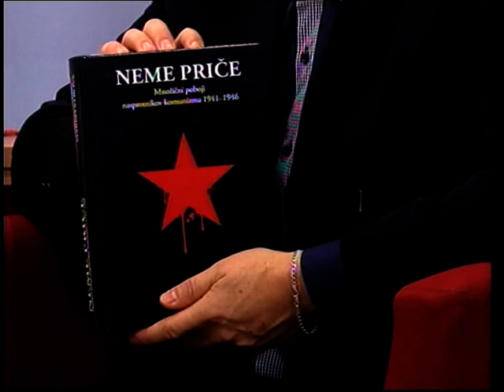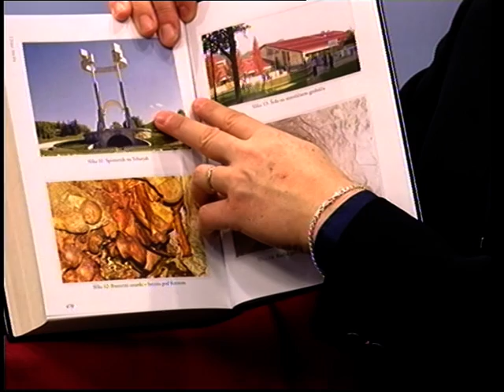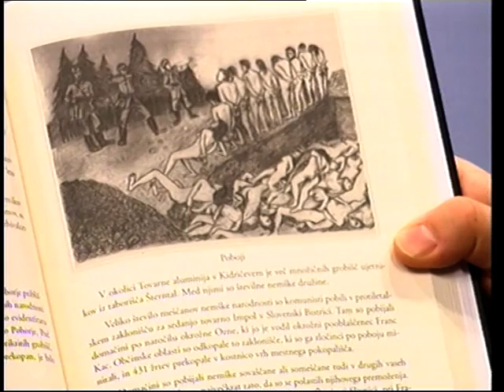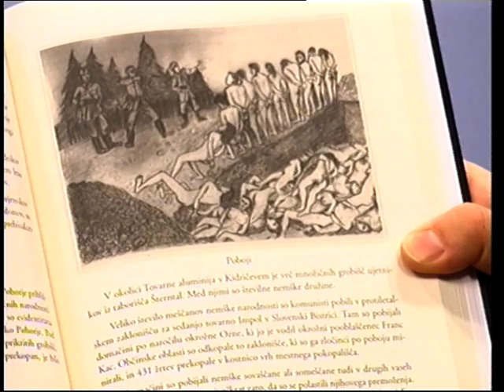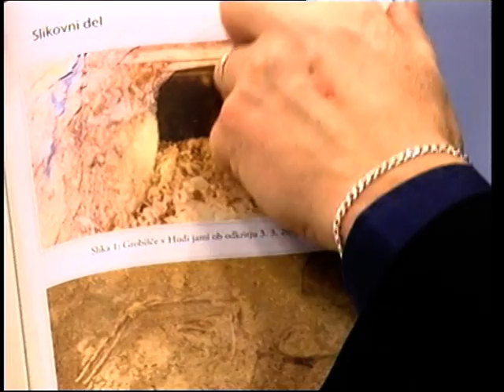Pogled, gost: Marko Štrovs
Pogovor o knjigi Neme priče.